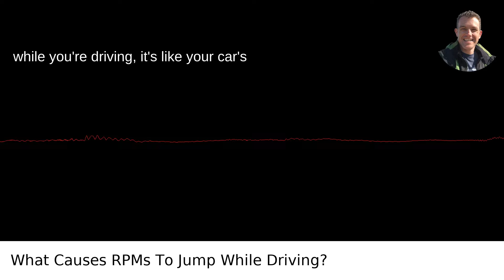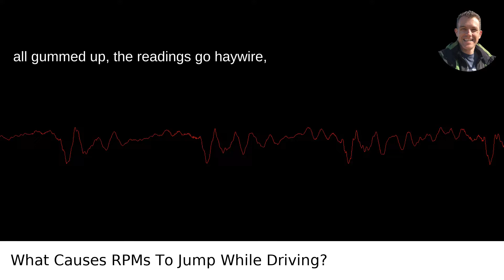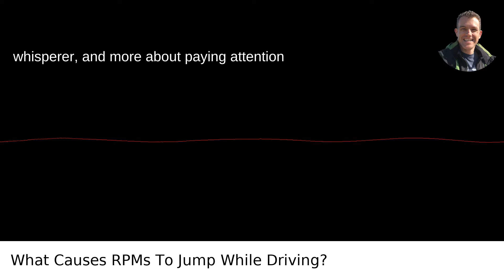What Causes RPMs To Jump While Driving?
I answered this question on Quora My video answer to the question: What Causes RPMs To Jump While Driving?